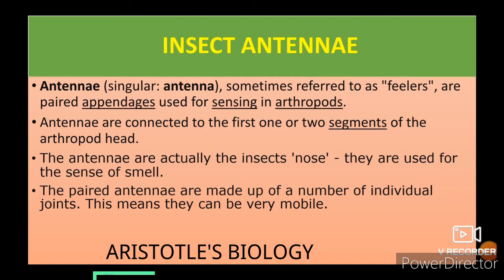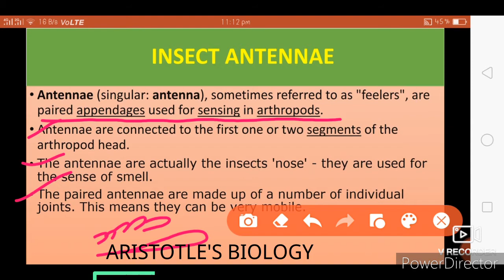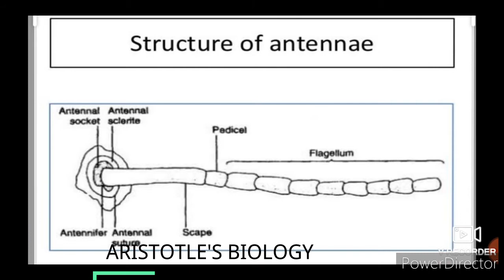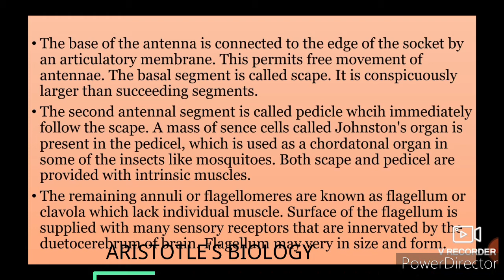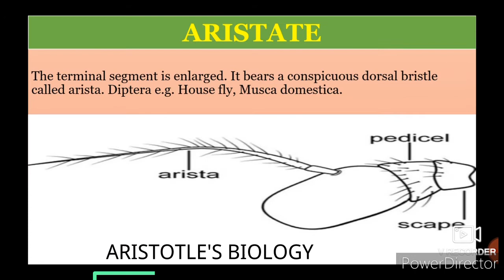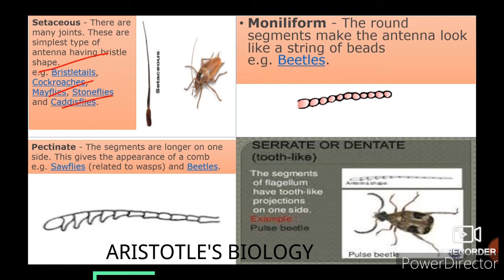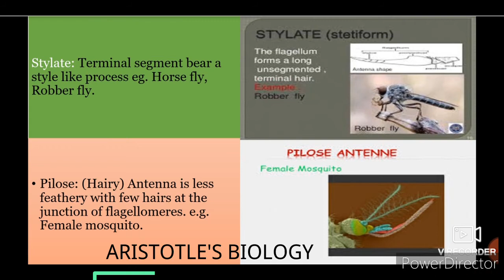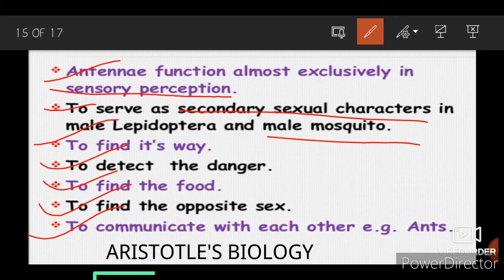INSECT ANTENNA// types of insect antennae//structure and function of antennae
welcome frnds...
In this lecture we talk about the structure, functions and various modifications of insect antenna.